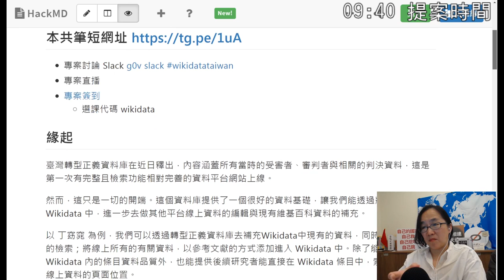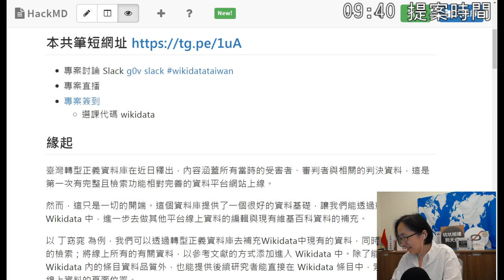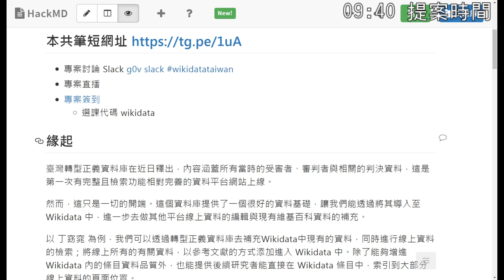g0v tw hackath38n — 提案 — 歷史的刻痕 轉型正義資料庫wikidata化計畫 ／ Allen — 在家黑客松